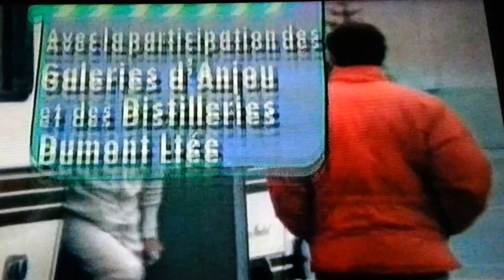Surprise Sur Prise - Le Pere Gedeon